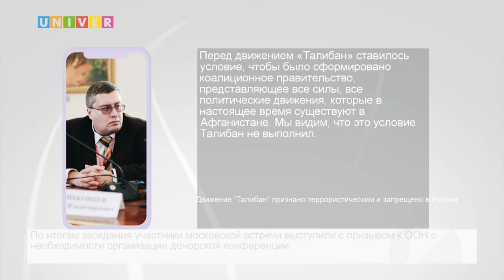ТАЛИБЫ И МИД РФ ЗА СТОЛОМ ПЕРЕГОВОРОВ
Представители Министерства иностранных дел России встретились в Москве с делегацией террористического движения "Талибан", запрещённого в Российской Федерации. Что сулят переговоры с непризнанными лидерами Афганистана, рассказал политолог Казанского университета Роман Пеньковцев.